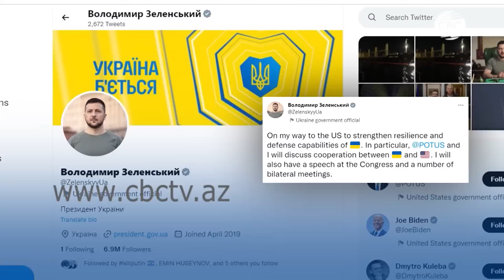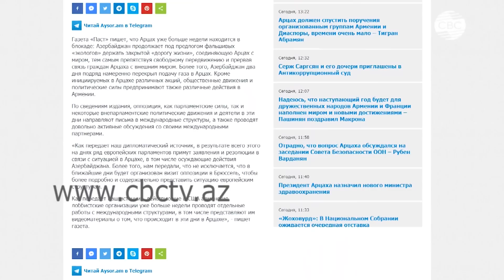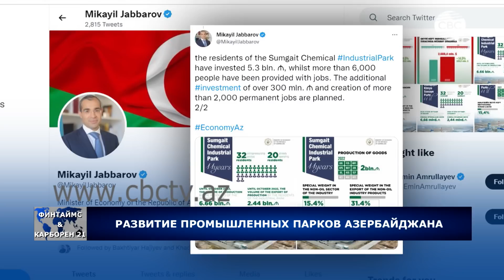Жители Ханкенди о ситуации в городе/Вучич в Азербайджане/Зеленский летит в США